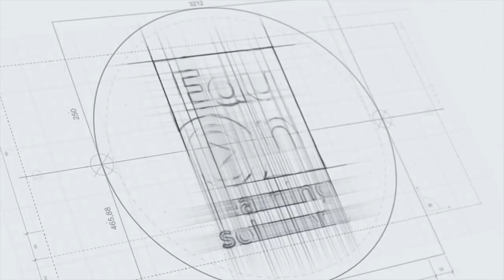നിങ്ങള്‍ക്കും ആകാം യൂണിവേഴ്സിറ്റി അസിസ്റ്റന്റ്‌ 😍😍|University Assistant Time Table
University Assistant 90 days time table
Learn smart.Be better.

ഇത് വരെ അപ്‌ലോഡ് ചെയ്ത വീഡിയോകളുടെ ലിങ്ക് താഴെ കൊടുത്തിരിക്കുന്നു.click and watch